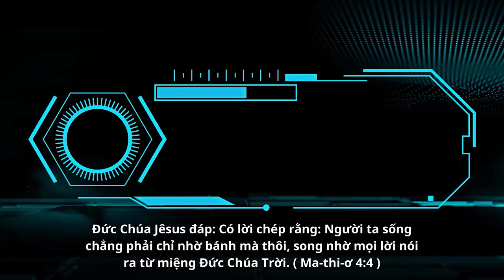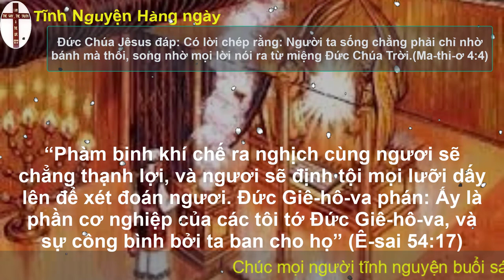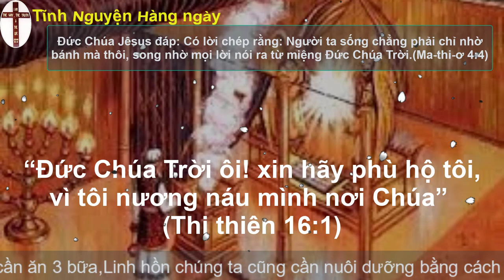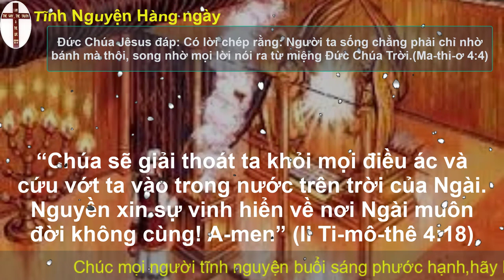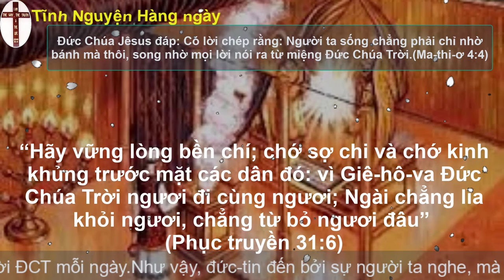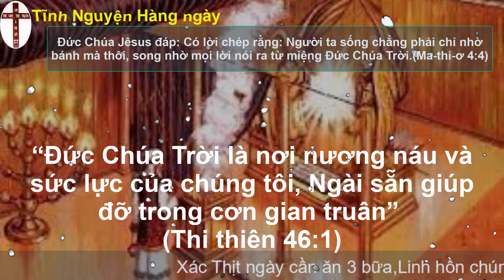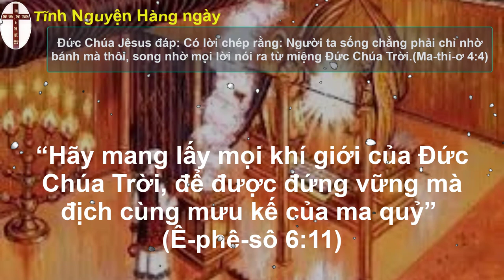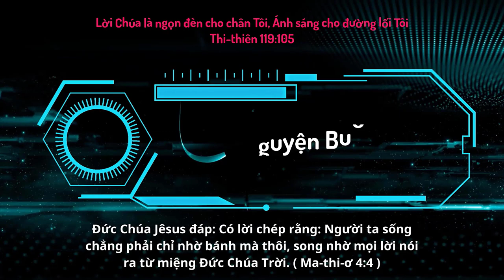Oneway Radio | Tĩnh Nguyện Hằng Ngày 13/08/2023 | Dưỡng Linh cơ Đốc